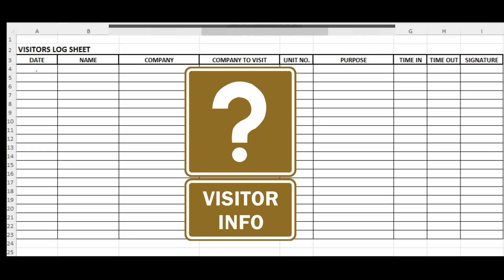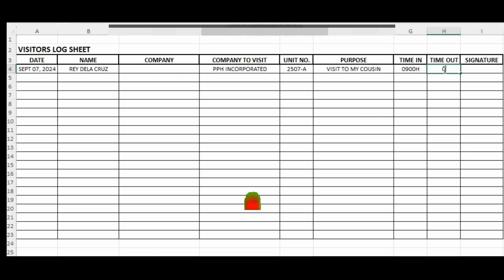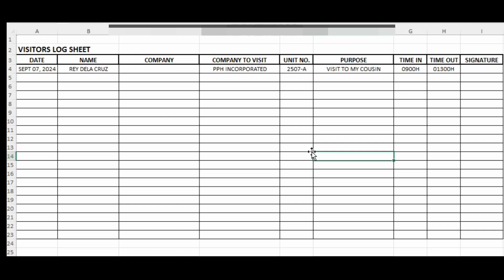PAANO MAG FILL OUT NG VISITORS LOG SHEET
Paano nga ba mag fill out ng visitors log sheet kong ikaw ay pupunta sa isang gusali  yan ang  topic natin sa bidyong ito.